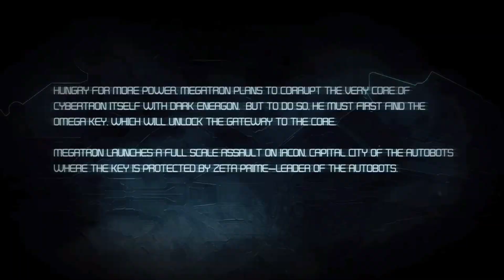Transformers War for Cybertron (PC) Walkthrough #3 - Iacon Destroyed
I love this mission a lot. its something about it that truly conveys that you are invading a city and I love it.